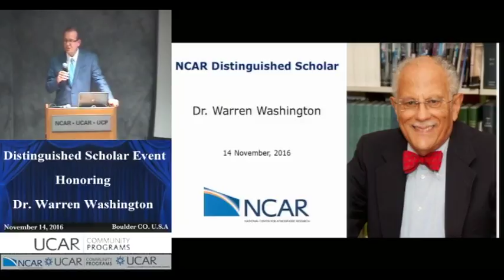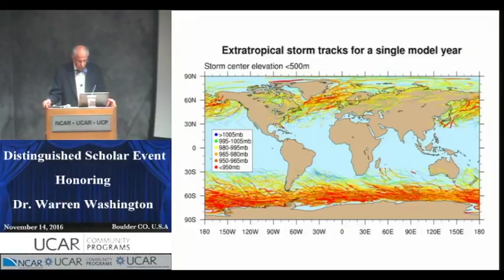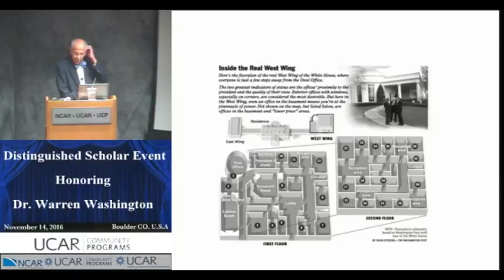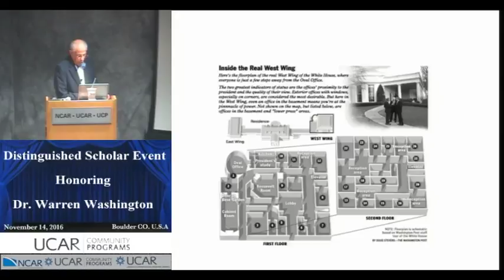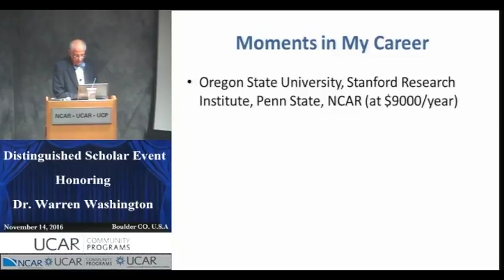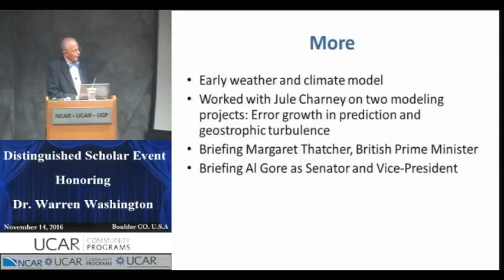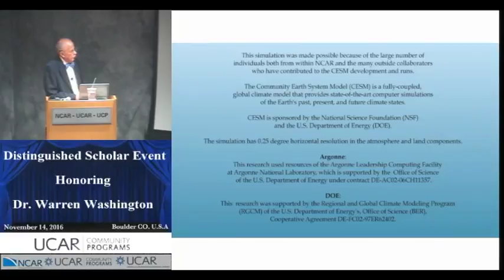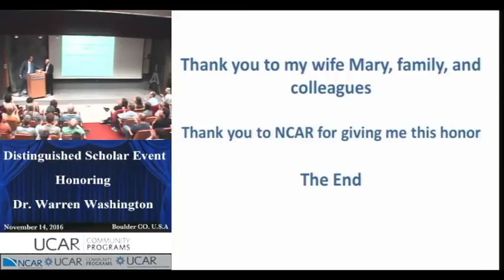Warren Washington, NCAR Distinguished Scholar, Presentation 2016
Warren Washington Distinguished Scholar Talk 2016

Presented on Nov. 14, 2016 at the National Center for Atmospheric Research. NCAR Senior Scientist Warren Washington is honored as a Distinguished Scholar. He talks about his recent research and reminisces on his 53-year career at NCAR.